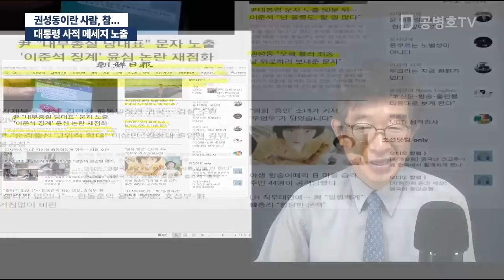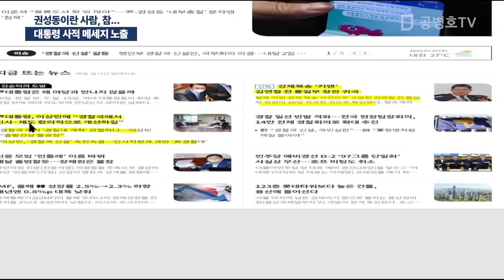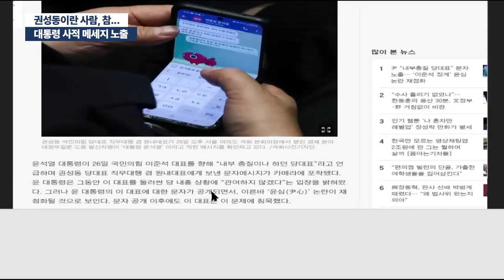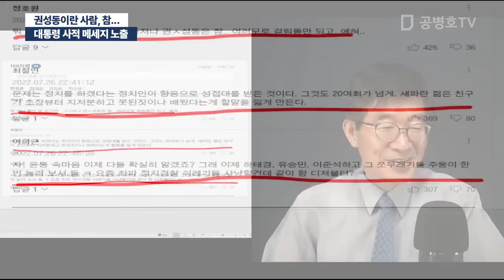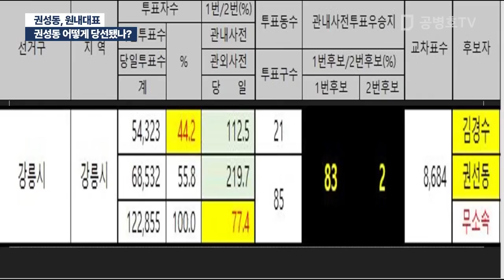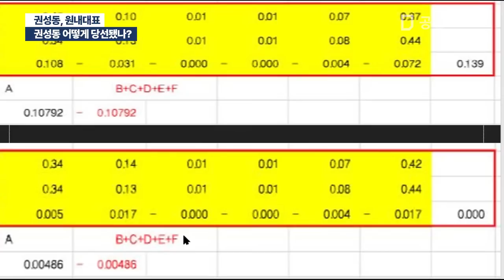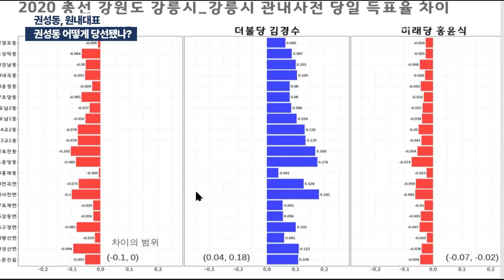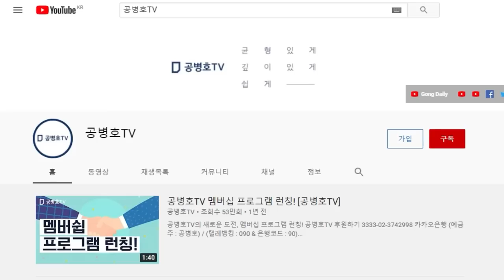권성동, 참 그렇다 / 대통령 사적 메시지 노출 / 권성동 어떻게 당선됬나? [공병호TV]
Bitcoin : 3MTW849AkP2ftLeSK2teZHMmzLu7Z83s9U